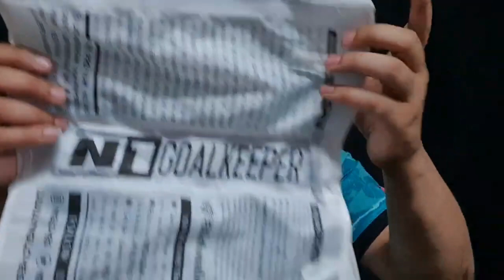N1 Goalkeeper Scorpius 2023 Ssg (Profissional). A luva do Goleiro Fábio. Mudaram Toda LUVA.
ZAP 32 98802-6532 M32 Venom

Cupom= Eujogonogol

Fala galera,  aqui é o Marcelino
 (M32 VENOM).. Esse número é da minha Loja REAL GAMES SPORTS
M32 Venom é o assunto de hoje vim aqui comentar.

A ideia do meu canal é dos meus vídeos, NÃO é falar pra todo mundo
Q EU SOU FODA,  que sou o melhor goleiro do YouTube apesar de muitos me considerar o melhor de 2022, e já ser considerado também em 2023, mas pelo contrário,  meu canal é voltado para goleiros amadores como eu,  não só goleiros pq tá cheio de linha que assiste e gosta dos meus vídeos.
O meu canal serve também para inspirar a garotada e quem eh mais velho e pensa em parar de fazer uma atividade, afinal tem goleiros que começou a jogar futebol aos 36 anos de idade, não eh meu caso mas hoje tenho 43 tenho evoluído bastate, e não é fácil pra quem não treina todos os dia esta fora de forma e só joga final de semana com dores musculares e principalmente nas costas, no joelho e ombro.

Não me arrependo NEM UM POUCO do caminho que escolhi, vejo de perto como é difícil ser um goleiro profissional, vejo de perto muito goleiro que é FUDIDO de bom, cata muito, melhores q eu e que tem que trabalhar de Uber pq o que ganha como profissional não paga as contas.

Tenho minha própria loja REAL GAMES SPORTS, de artigos e Material esportivo COMO LUVAS E CHUTEIRAS, de onde tiro meu sustento na honestidade e com Preço JUSTO, ALÉM DE TER MINHA PRÓPRIA ESCOLA DE GOLEIROS HA ONDE MANTENHO MINHA FORMA E APRIMORO MINHAS TÉCNICAS E CONHECIMENTOS com professor Leoni. SENDO ASSIM NÃO DEPENDO DO YOUTUBE PRA VIVER, Q CONTINUA SENDO UM ROBI, MAS COM GRANDES BENEFÍCIOS PRA MIM E PROS MEUS INCRITOS E PARCEIROS.

LEMBRANDO Q TEMOS sorteios (Rifas)

E CENTENAS DE PESSOAS JÁ SE BENEFICIOU COM ELAS GANHANDO LUVAS DE GOLEIRO E ATÉ CHUTEIRA. ENTÃO PARTICIPE VC TAMBÉM.

E não esquece de curtir, comentar e compartilhar.

@REALGAMESJF e ‎@M32Venom
*Viste nosso site*
LOJA VIRTUAL

Professores
Leoni de Paula
Cref 042499-G/MG
Auxiliares